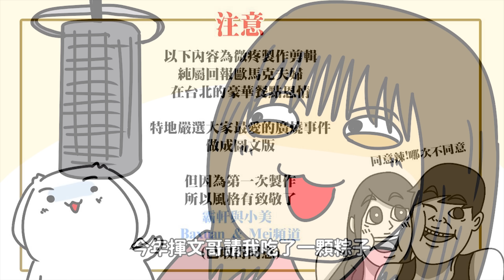【廣成】男人就是內建不負責任的生物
請一頓換一支影片
太賺了吧

微疼以後在台北吃飯都算我的

馬克信箱開放邀請插畫家、漫畫家、藝術家、動畫家、視覺傳達設計系在學學生、愛拍片、愛配艮圖的各方影像創作者加入創作

歡迎來信告訴我你想創作的段落 (丟連結與time code)
我會提供原始音檔給你

讓你的才華成為青點宇宙的一部分
發揚壯大青點教
青點教感謝你

(有沒有人想用這種方式當期末作業的呀？
歡迎歡迎啊，期末成發時還可以順便推坑老師同學喔，超讚！）